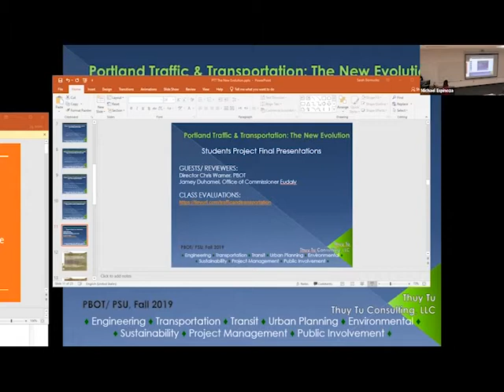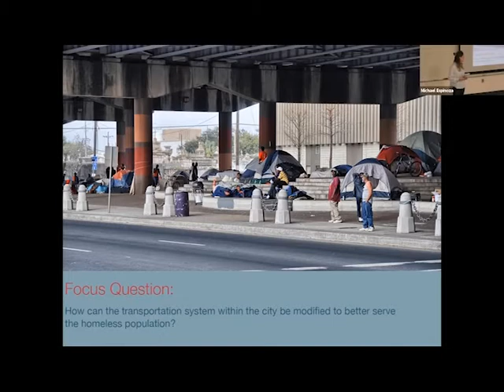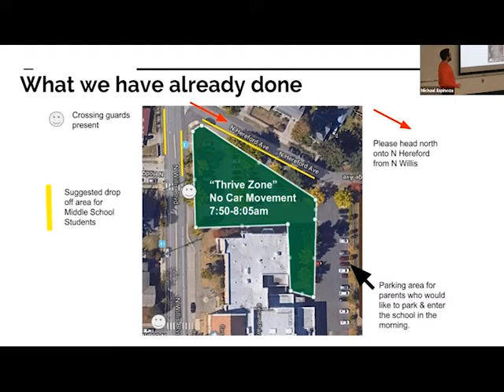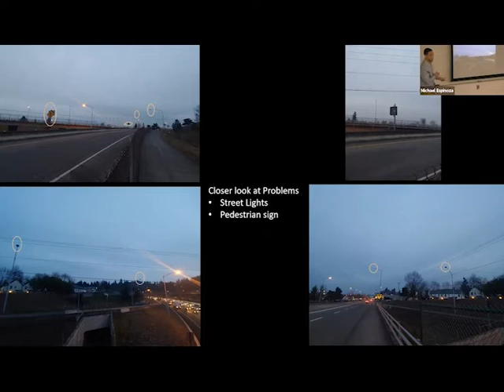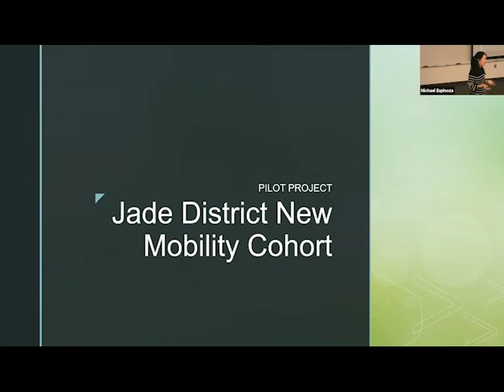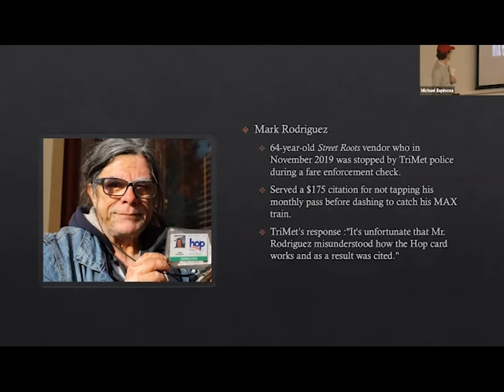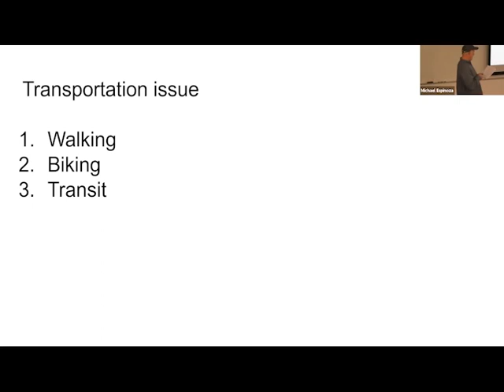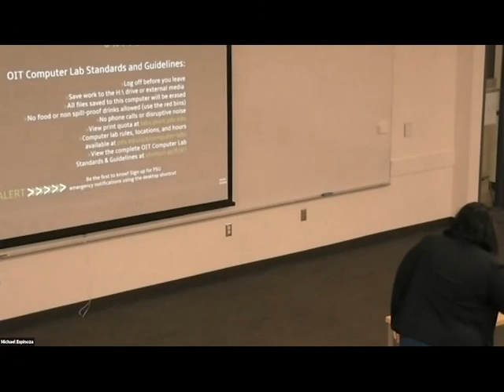Portland Traffic & Transportation Class: Student Presentations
Week 9, December 5th, 2019.

Portland Bureau of Transportation Director Chris Warner opens the class with Jamey Duhamel from Commissioner Eudaly's Office. Students present their projects and answer questions from the audience. Registration for the fall 2020 class will open in August 2020.